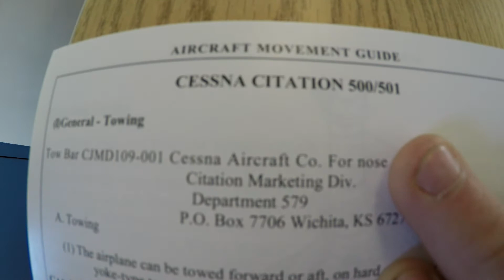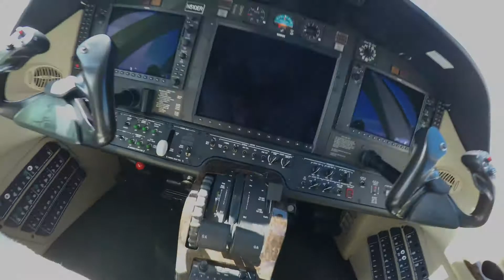Ramp Life Ft. Jay Leno!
Join me at as I run the standard day at KJHW!

Instagram Land: @astromjohnson